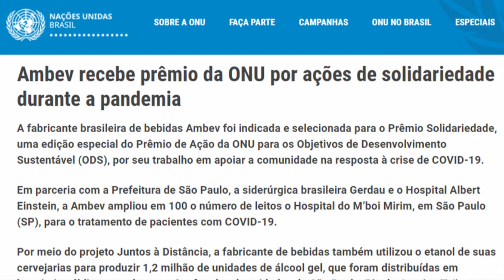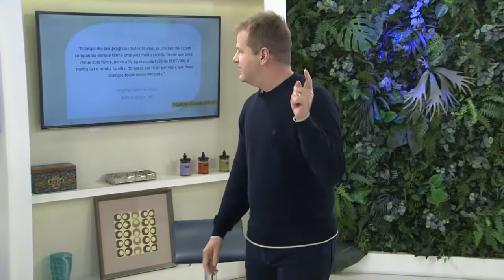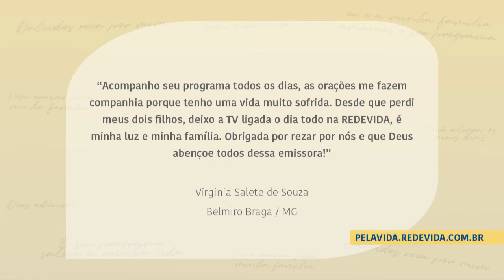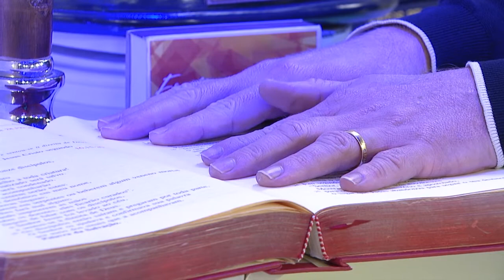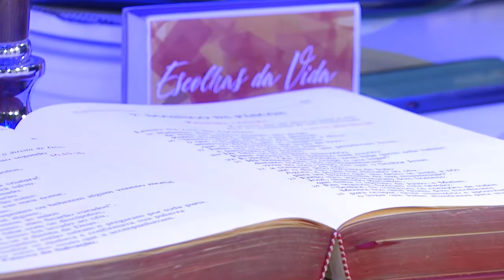Escolhas da Vida - 25/08/20